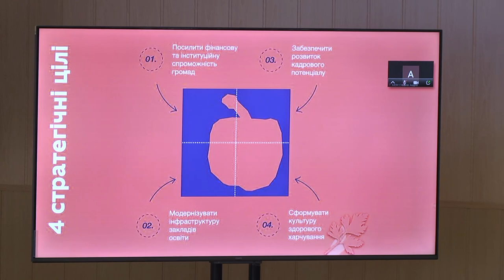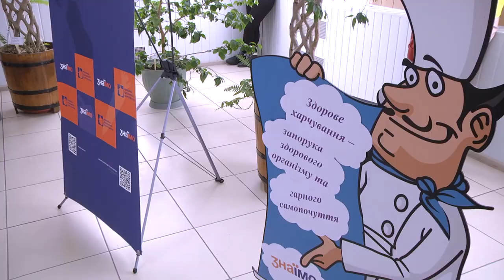Реалізація реформи шкільного харчування на Сумщині